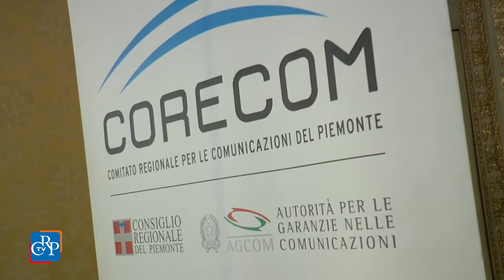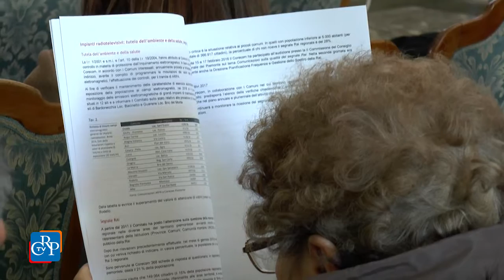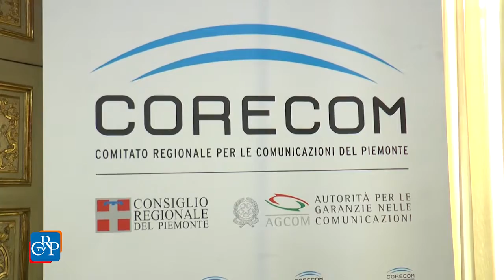Corecom, 4600 udienze di conciliazione nel 2016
Nel 2016 il Comitato regionale per le comunicazioni (Corecom) ha ricevuto oltre 5.000 domande per fruire del servizio di conciliazione, offerto gratuitamente ai cittadini, tenendo più di 4.600 udienze. Il bilancio del Comitato, che offre un servizio gratuito e obbligatorio di conciliazione delle controversie tra cittadini e operatori delle telecomunicazioni, è stato tracciato nel corso di una conferenza stampa a Palazzo Lascaris. Obiettivo del 2017: portare la conciliazione direttamente a casa del cittadino con le webconference nelle sedi decentrate degli Uffici relazioni con il pubblico (Urp) presenti sul territorio.
[interviste a: Gabriele Molinari, Ufficio di presidenza del Consiglio regionale, Alessandro De Cillis, presidente del Corecom Piemonte, e Enrico Maria Cotugno, vicedirettore Direzione Tutela consumatori Agcom]